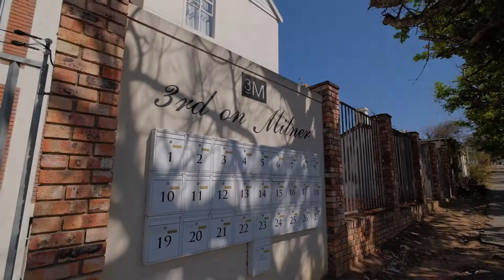2 bedroom apartment for sale in Grahamstown Central | Pam Golding Properties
Within walking distance form the University these 2 bedroom units are a good investment and offers luxury finishes and appliances as well as good position.  Call Daphne on 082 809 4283 to view.